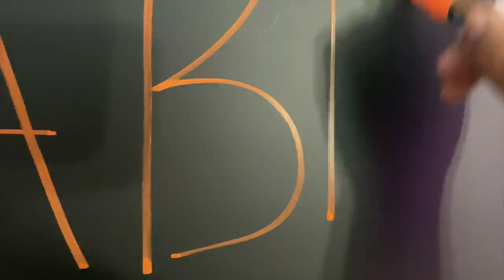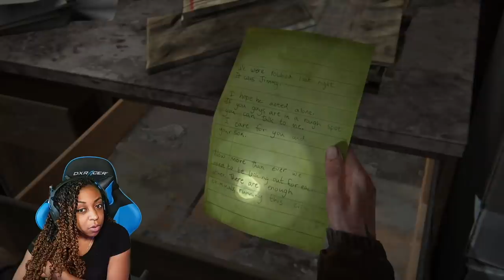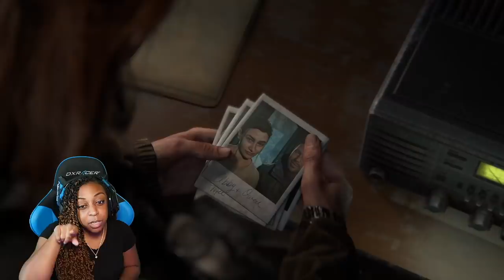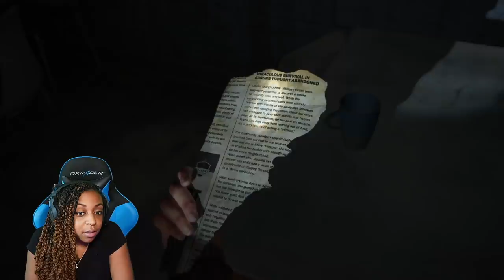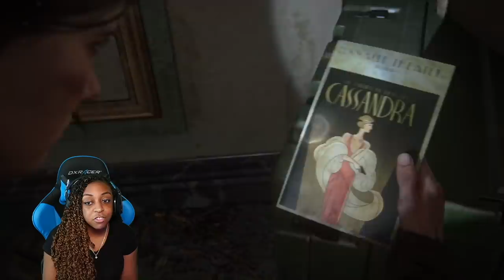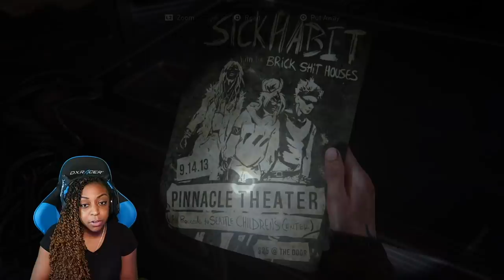WHY DIDN'T YOU TELL ME?!?! | The Last Of Us Part II Gameplay!!! | Part 3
In today's gameplay of The Last Of Us Part II, we continue to try to find Tommy, and we get a lead on where some of the WLF may be, which could lead us to Abby, and we run into new clickers called Shamblers, and they are nothing to play with!!